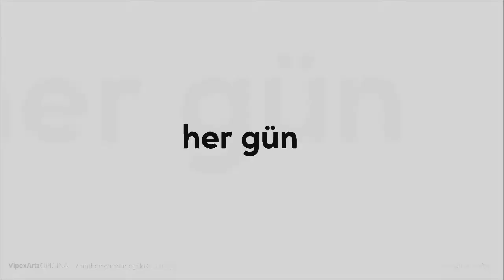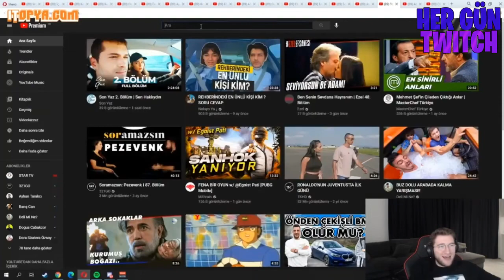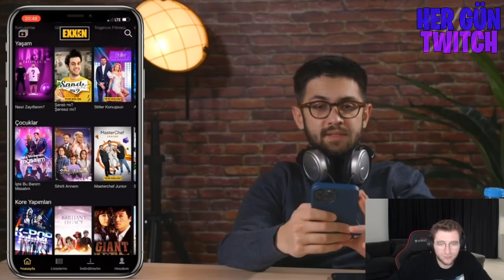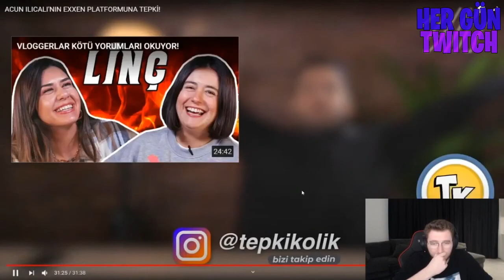EFE UYGAÇ - TEPKİKOLİK "ACUN ILICALI'NIN EXXEN PLATFORMUNA TEPKİ!" İZLİYOR!